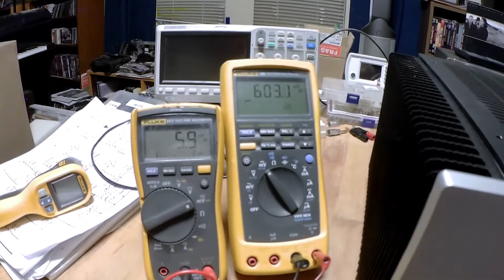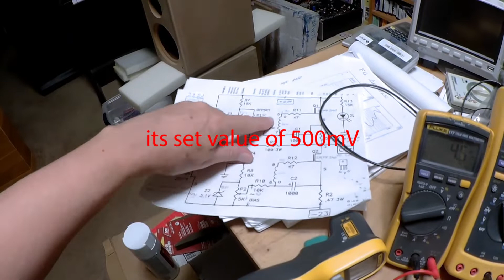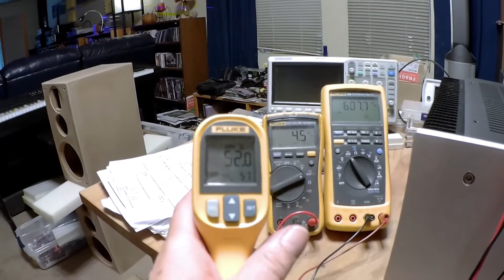Robert Builds the Nelson Pass F6 Amplifier part 11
You may have noticed my videos seem a bit choppy lately. I have been trying to edit out all the times I say "uhhh" during the video. Normally I wouldn't bother, but hopefully this makes the videos slightly less dull and boring.
I also learned that there is a drinking game going around where the player downs a shot of booze every time I say "uhhh". Alcohol poisoning is a real thing guys, please be careful! This is another reason for the edits.
The big lesson in this video is not to watch it. No, the real lesson is you can't adjust the bias on your Class A power amplifier when it is hooked up to a Dim-Bulb Tester. I explain what I did wrong and give some suggestions on biasing up your F6 amplifier.